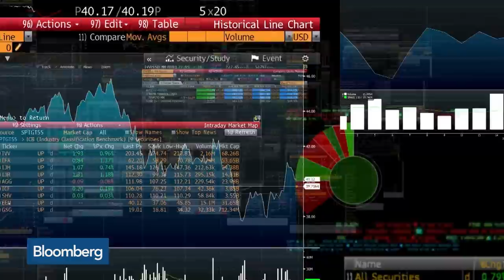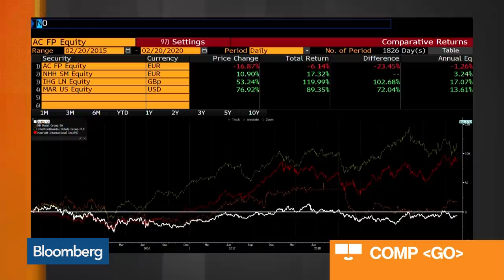Accor CEO: I Will Never Bet Against China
Feb.21 -- Sebastien Bazin chairman and chief executive officer at Accor SA, discusses how the coronavirus is impacting the business in China and the outlook for 2020. He speaks on “Bloomberg Markets: European Open.”